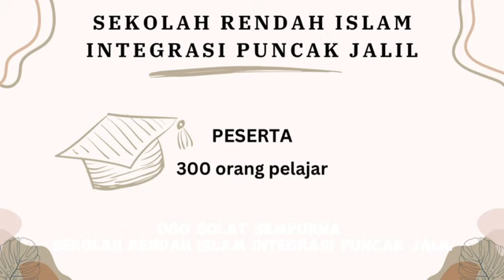Program Operasi Gerak Gempur Solat Sempurna.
Program ini dilakukan di sekitar lembah klang.